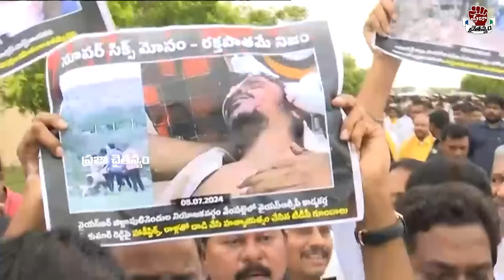Big breaking:మళ్ళీ గెలిచాకే వస్తా..సైన్ పెట్టి వెళ్లిపోయిన జగన్ YS Jagan Walkout From Assembly | PCD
Watch : Big breaking:మళ్ళీ గెలిచాకే వస్తా..సైన్ పెట్టి వెళ్లిపోయిన జగన్ YS Jagan Walkout From Assembly | PCD